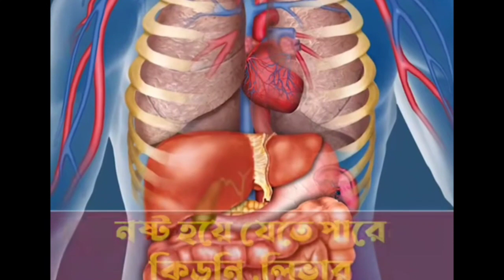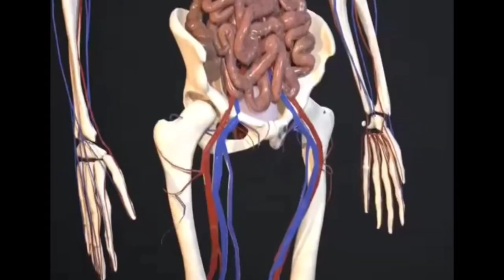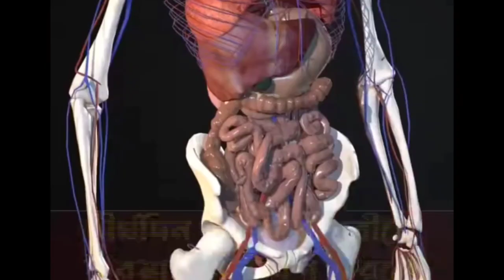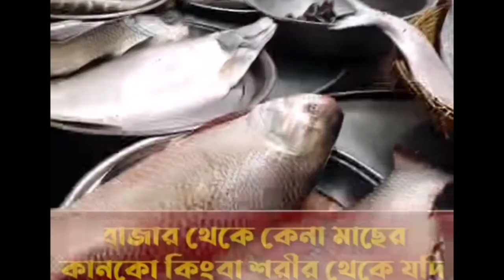মাছের ভিতরে লুকিয়ে আমাদের ঘরে ঢুকে যাচ্ছে বিষ/ ভেরির মাছ খাওয়ার আগে এই ভিডিও টা দেখুন ☠️⚠️💀fish